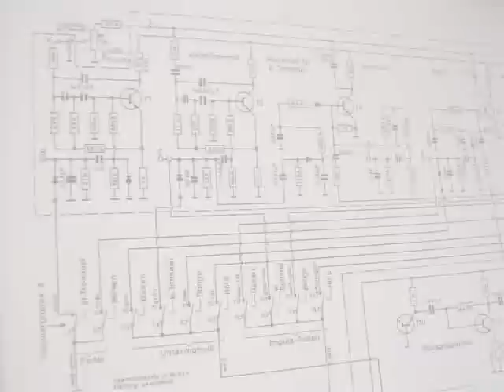Ady Zehnpfennig - The Good, The Bad And The Ugly (1970) ♪ on Dr. Böhm organ CnT & BÖHMAT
Dr. Böhm-Orgel CnT und ganz neu: Elektronisches Schlagzeug & Böhmat,
LP: "Goldene Zeiten für Musikfreunde", 1970

By this compilation german's electronic organ manufacturer Dr. Bohm introduces the brand new electronic drums and 1-finger-auto-accompaniment  "Bohmat".